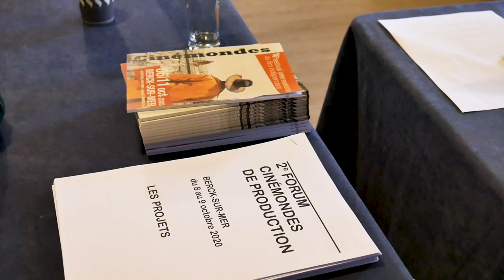Cinémondes 2020 | #3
VIDÉO JOURNAL #3
par Barbara Desvaux, Eddy Munyanéza et Paul Richard-Trémeau

CINÉMONDES
16° festival international du film indépendant de Berck-sur-Mer
France | 06-11 octobre 2020